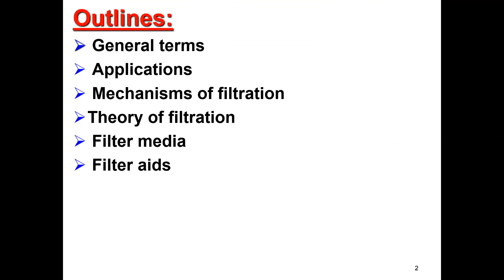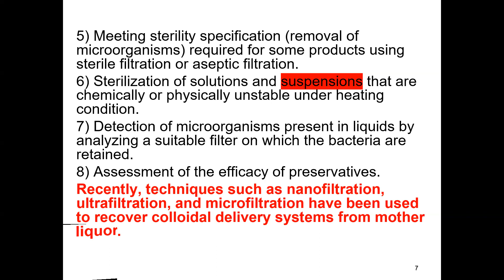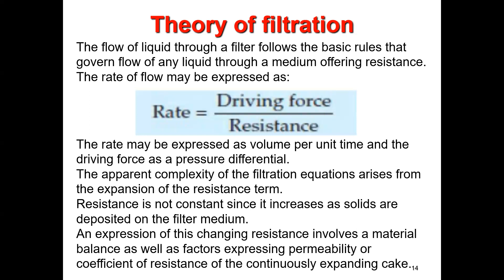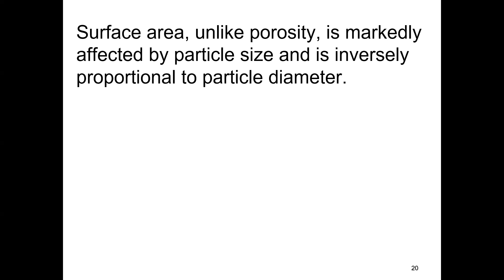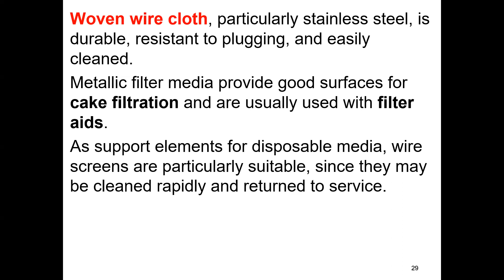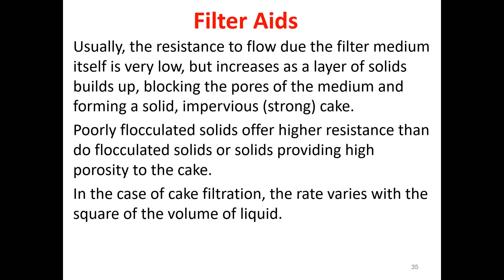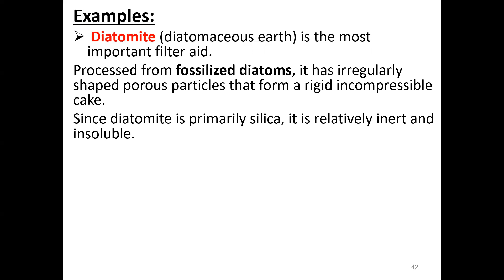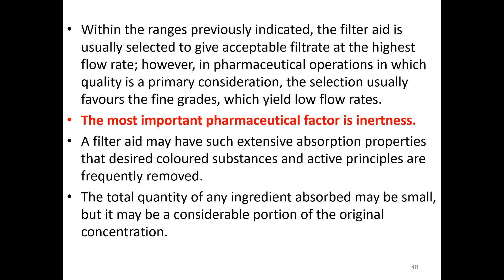Clarification and filtration part one